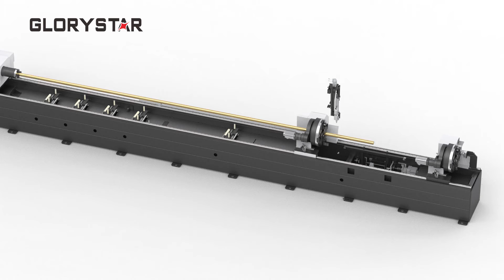0 Tailing Cutting ---Glorystar Three-chuck tube laser cutting machine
How to realize 0 tailing cutting with three-chuck?
Click on the video and check it
Real 0 tailing cutting, no waste of materials!